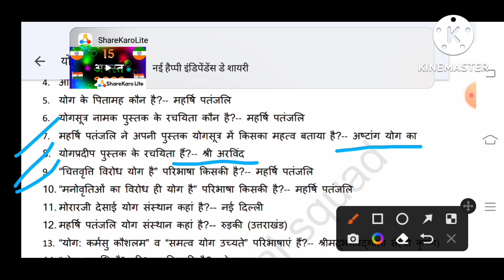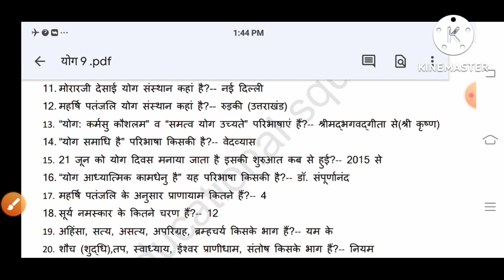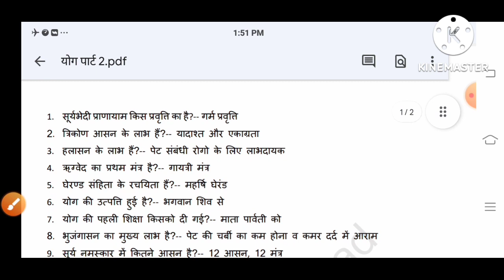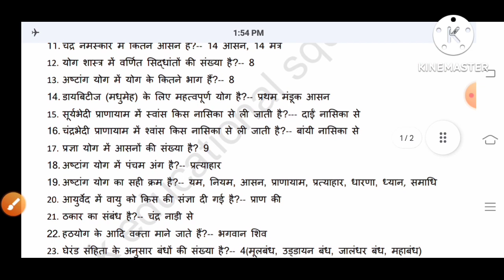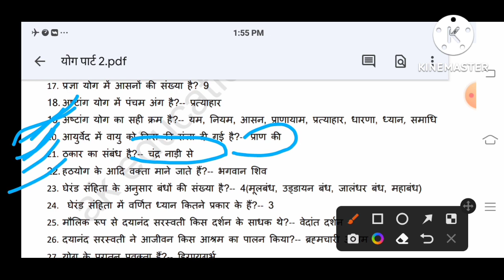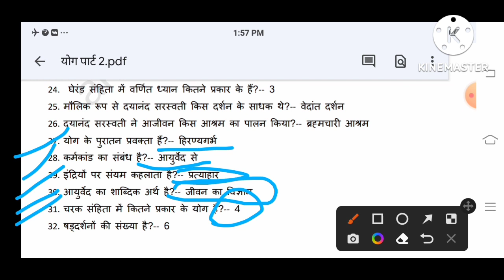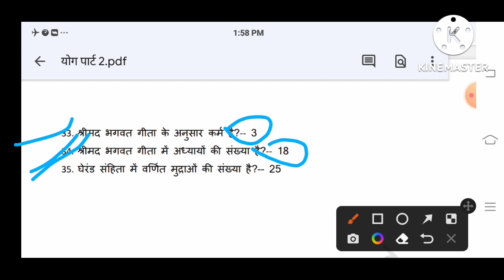yoga (योग), physical education sport and game, for uptgt, PGT, htet, kvs, nvs, DSSSB,Rajasthan PTI.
yoga (योग) sports and game, physical education, for UP TGT, PGT, htet, kvs, nvs, DSSSB, Rajasthan PTI, etc. फिजिकल एजुकेशन संबंधित सभी प्रतियोगी परीक्षाओं के लिए अति महत्वपूर्ण। pdf download